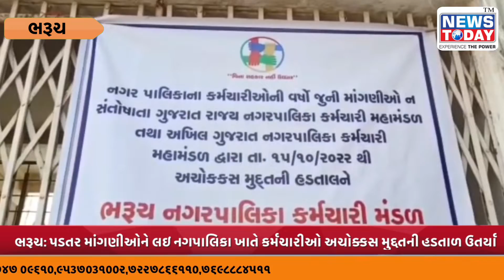ભરૂચ: પડતર માંગણીઓને લઇ નગપાલિકા ખાતે કર્મચારીઓ અચોક્કસ મુદ્દતની હડતાળ ઉતર્યા